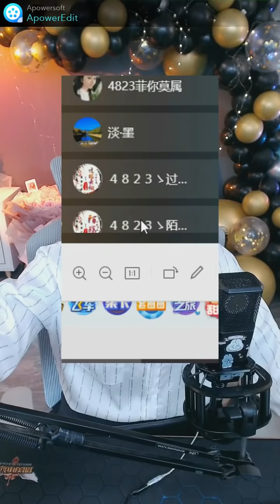20220304 菲兒全集視頻